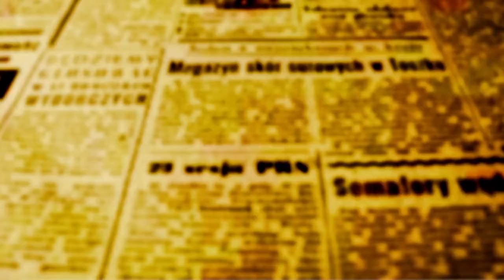Beozzo: "Um profeta só não é estimado em sua pátria, entre seus parentes e familiares"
Algumas cidades marcam vida de Jesus: Belém, onde, segundo a tradição, ele nasceu (Mt 2, 1). Mateus diz mais tarde que, “saindo se Nazaré, ele se estabeleceu em Cafarnaum, junto ao lago” (Mt 4, 13) e fez dela a “sua cidade”. Continuou, porém o “homem de Nazaré”, povoado de não muito boa fama, a ponto de Natanael perguntar espantado: “De Nazaré, pode sair alguma coisa que preste?” (Jo 1, 46). Jerusalém foi o palco do seu confronto com as autoridades e, finalmente, o lugar de sua prisão, julgamento, crucifixão, morte e ressurreição. Pilatos vai recordar, certamente com uma ponta de escárnio, de onde vinha aquele rei dos judeus: Um Zé Ninguém da Galileia saído de Nazaré. Mandou escrever um letreiro e cravá-lo no alto da cruz: “Jesus, o Nazareno, o Rei dos Judeus” (Jo 19, 19). O evangelho deste domingo nos fala precisamente de sua visita a Nazaré, a “sua cidade”, visita mal sucedida, para se dizer a verdade (Mc. 6, 1-6). Jesus leva consigo alguns dos seus discípulos. No sábado, vai à sinagoga de sua infância, de sua juventude e de homem adulto. Lê um trecho da escritura e prega. Ficam todos admirados. mas começam a se perguntar: “De onde recebeu ele tudo isso? Como conseguiu tanta sabedoria? E esses grandes milagres que são realizados por suas mãos?” (6, 2). Passam, logo em seguida, a depreciá-lo: “Este homem não é o carpinteiro, filho de Maria e irmão de Tiago, de Joset, de Judas e de Simão? Suas irmãs não moram aqui conosco? E ficaram escandalizados por causa dele” (6, 3).” Pagola comenta: “Jesus foi rejeitado precisamente em sua própria terra, entre aqueles que acreditavam conhece-lo melhor do que ninguém. Chega a Nazaré e ninguém sai ao seu encontro, como acontece às vezes em outros lugares. Tampouco lhe apresentam os enfermos da aldeia para que os cure. Sua presença só desperta neles admiração e espanto. Não sabem quem pode ensinar-lhes uma mensagem tão cheia de sabedoria. Tampouco sabem explicar de onde vem a força curadora de suas mãos. A única coisa que sabem é que Jesus é um trabalhador nascido numa família de sua aldeia. Todo o resto ‘lhes resulta escandaloso’. Jesus se sente ‘desprezado’: os seus não o aceitam como portador da mensagem e da salvação de Deus. Fizeram uma ideia do seu concidadão Jesus e se recusam a abrir-se ao mistério que se encerra em sua pessoa. Jesus lhes lembra o provérbio que provavelmente todos conhecem: ‘Um profeta só é desprezado em sua terra, entre seus parentes e em sua própria casa’. Ao mesmo tempo, Jesus admirou-se da falta de fé deles. É a primeira vez que experimenta uma rejeição coletiva, não dos dirigentes religiosos, mas do seu povo. Não esperava isto dos seus. A incredulidade deles chega mesmo a bloquear sua capacidade de cura: ‘Não pode fazer ali nenhum milagre. Apenas curou alguns enfermos’. Como nós que acreditamos ser “seus”, estamos acolhendo a Jesus? Não vivemos demasiadamente indiferentes à novidade revolucionária de sua mensagem? Não é estranha nossa falta de fé em sua força transformadora? Não corremos o risco de apagar o seu Espírito e de desprezar a sua profecia?”